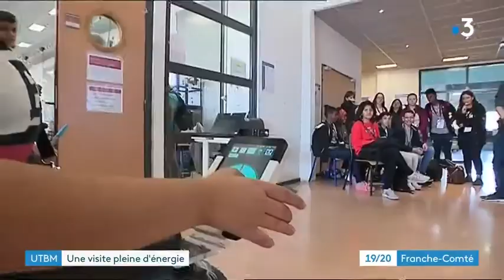UTBM - Une visite pleine d'énergie - France 3 Franche-Comté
Reportage France 3 durant une visite de collégiens Belfortains organisée par la MIFE de Belfort durant le mois de l'énergie Watt'Else 2018